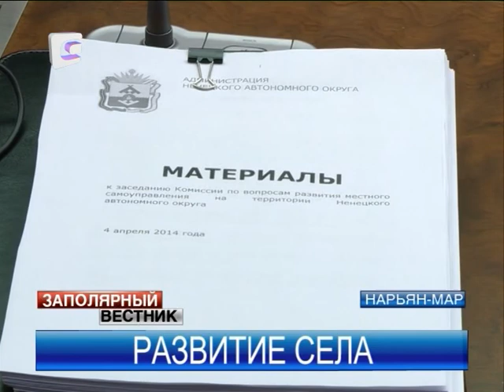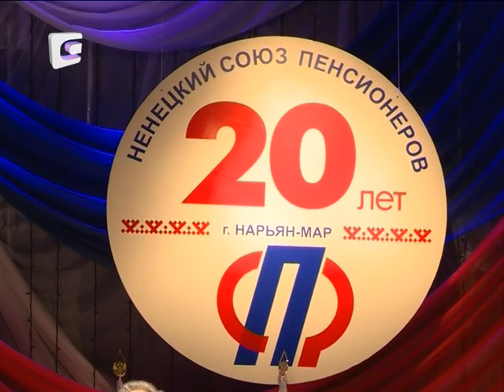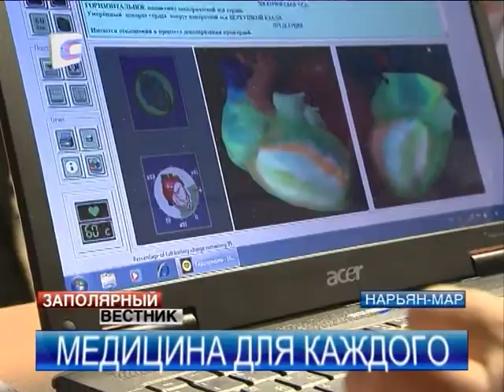Заполярный вестник от 07.04.2014